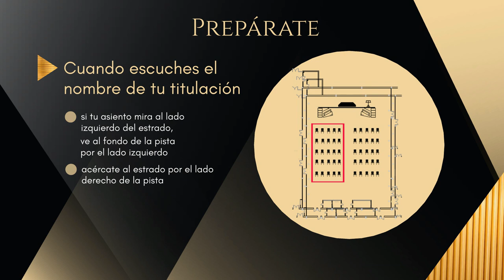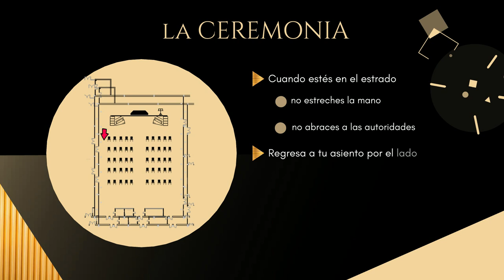¿Has finalizado tu máster en la UPNA?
Si has finalizado tu máster en la UPNA, presta atención a las instrucciones que te contamos en menos de 2 minutos. ¡Enhorabuena!